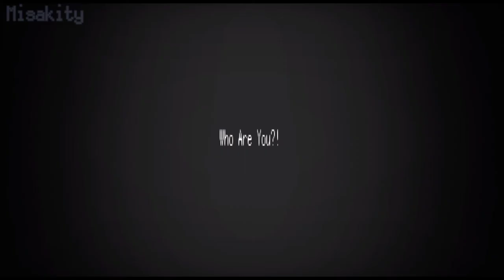泣きの喪失 || Oc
Cap cut

Good Night/Morning 🍫🐢